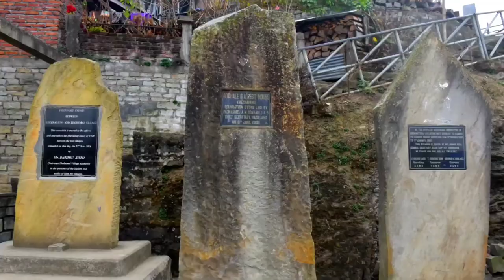The remarkable Khezhakeno village inhabited by the Chakhesang tribe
The remarkable Khezhakeno village inhabited by the Chakhesang tribe, in the Phek district of Nagaland is home to astonishing legends & myths. The village is believed to house many ancient secrets.

VisitNagaland to venture through the land of the Khezhas and uncover its mysteries.